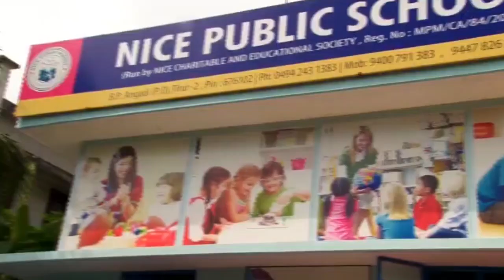ബംഗളൂരുവിൽ യുവതിയും മലയാളി യുവാവും ഫ്‌ളാറ്റിൽ തീ കൊളുത്തി മരിച്ച നിലയിൽ